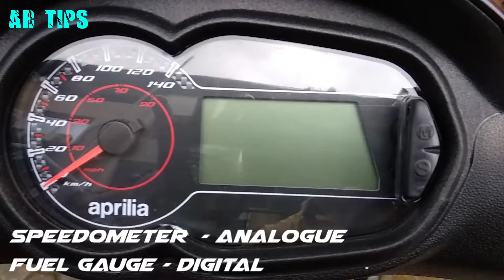Aprilia SR 150 ABS 2019 review | Aprilia SR 150 walkthrough, specifications, overview | Ashish Rai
Hii friends welcome back to the channel. Today's Video is on Aprilia SR 150 ABS model 2019. In the video I am going to show you specifications, walkthrough, and overview of Aprilia SR 150.

For any queries comment in comment section.